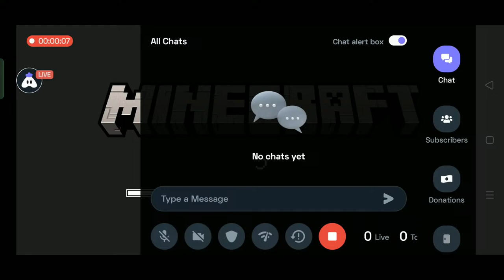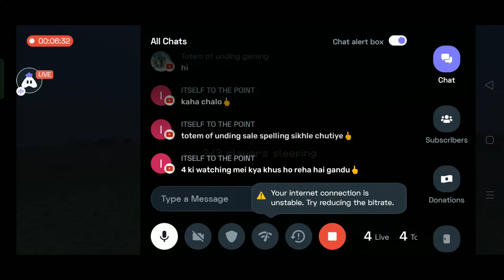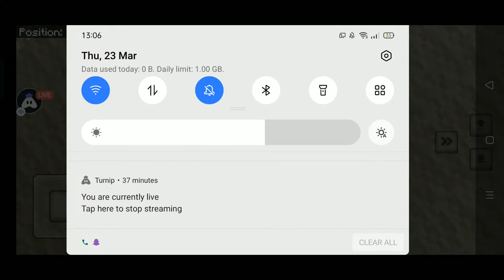Let's Make Our Furniture #4 Underworld Smp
Today I am streaming minecraft. Other popular games:
PUBG Mobile
Garena Free Fire
Among Us
Call of Duty Mobile
Fall Guys
Fortnite
Roblox
Minecraft